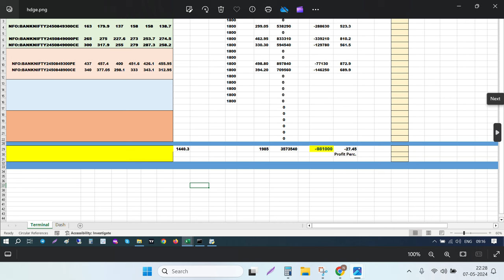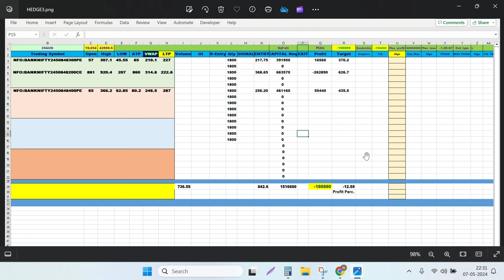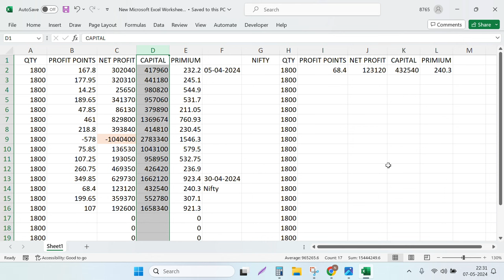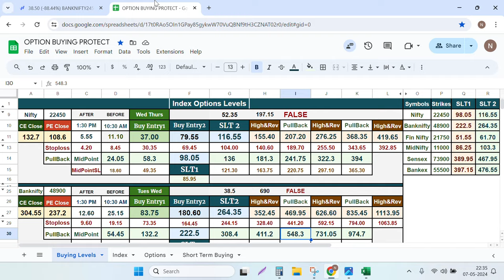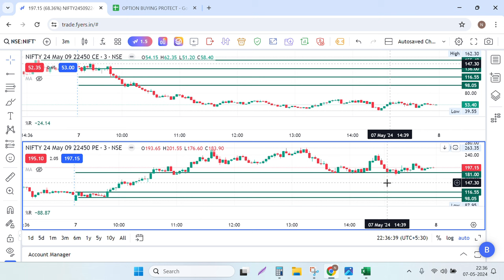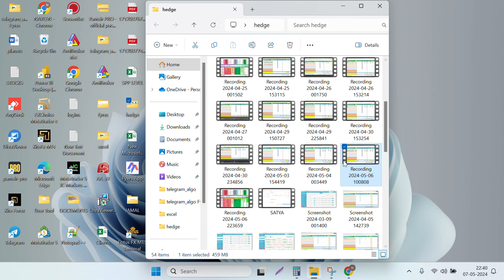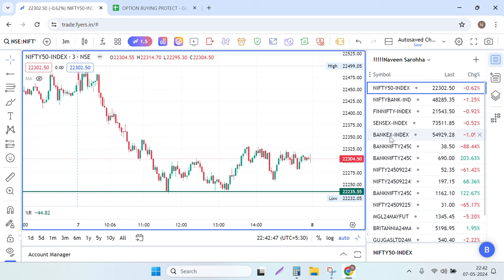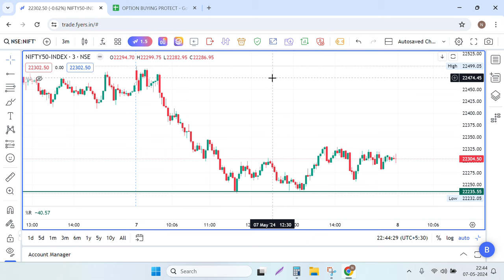Hedging,Stock Options Buying & Selling Strategy Part-8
Option Buying hedging trades and Stock options strategy 200%-500% profit daily can possible in stocks.fullyautomation and manual setup i will train you how works with stock options and futures everyday or short term bases.
Sensex Bankex Banknifty Nifty options Finnifty Midcapnifty Buying with total hedge positions with mathematical market price calculations...
If Anybody Interested to learn Mathemagical options buying and hedging  in finnifty Banknifty nifty Options and stocks price changing techniques.
monthly subscriptions also available - for option buying strategy...
Referral discount 15% in all courses or monthly subscriptions as well fees :-
Please watch these videos before ask quetions.